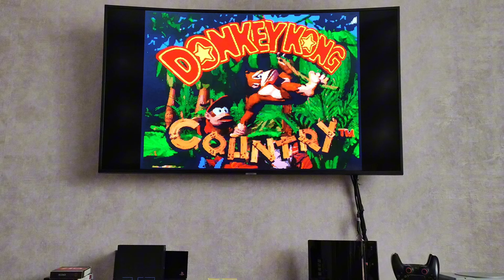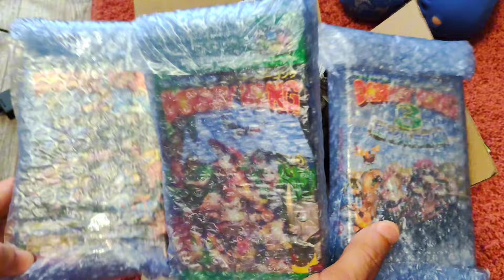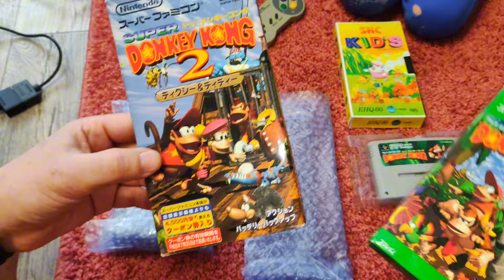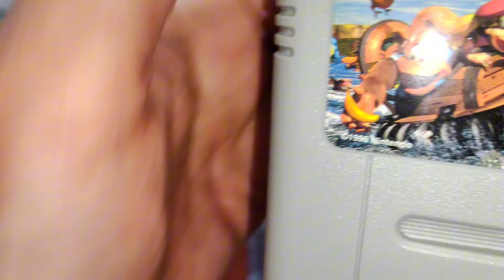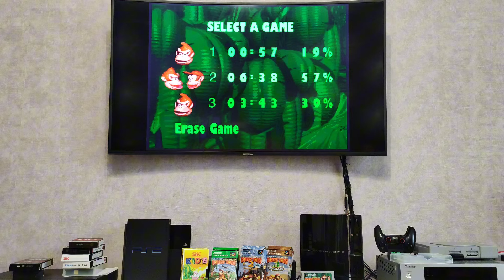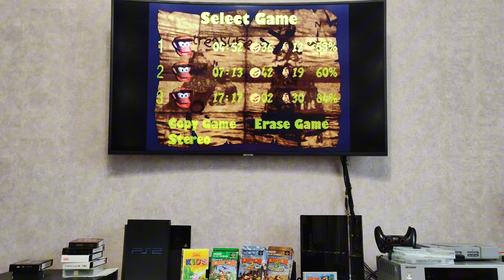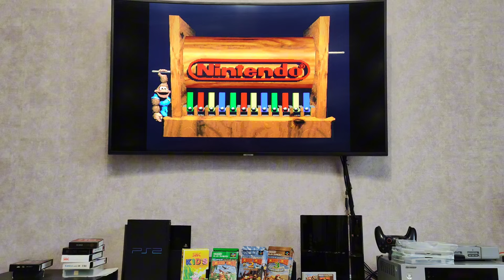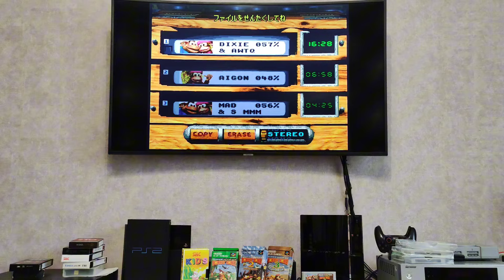Super FAMICOM NINTENDO # Пополнение КОЛЛЕКЦИИ # Распаковка Обзор Тест